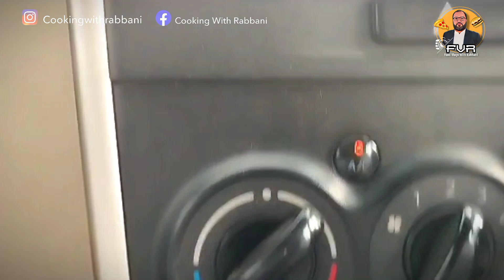Mango Party | Verity of Mangos available in Islamabad | Food Vlogs with Rabbani (FVR)